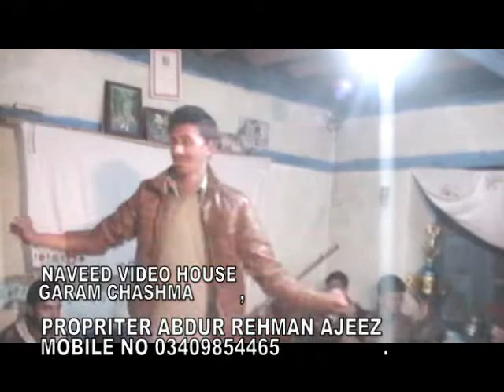Hardi Baghai Ta Wajahan || Haji Khan || Garam chashma program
Hardi Baghai Ta Wajahan by Haji Khan at Garam chashma program
Dear Friends! I Mr. Rehmat Amin welcome you to my youtube channel where I can Upload Different kinds of videos related with people of chitral and northern areas of pakistan. Mainly in this channel chitrali cultural videos,khowar music and poetry,chitrali cultural dances,chitrali latest videos, various old songs and many more videos.I also upload videos related to khowar Education and chitrali students performance,khowar funny videos,chitrali funny videos,news from chitral and chitrali new videos.

In addition to these, vlog videos will be uploaded showing the beauty of northern areas of kpk gilgit and chitral. We have the right of copyright of our content. If at some where it happens do cnct on our whatsapp number which is provided at the bottom of this passage. And for all kind of khowar stuffs visit all the various playlist on our channel.